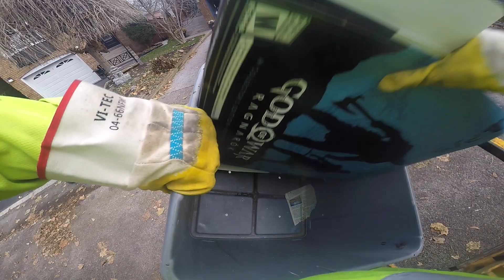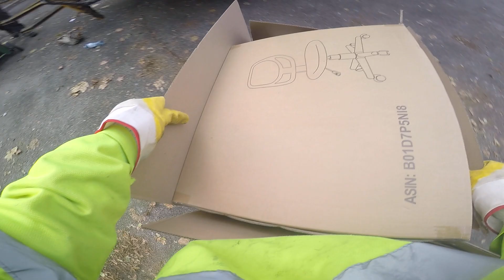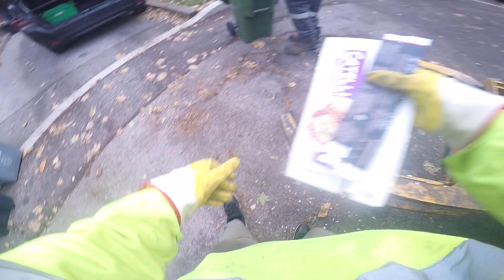POV: Recycling + Organics Collection